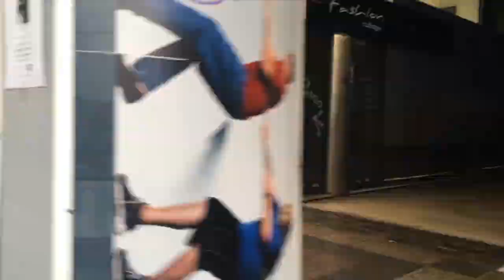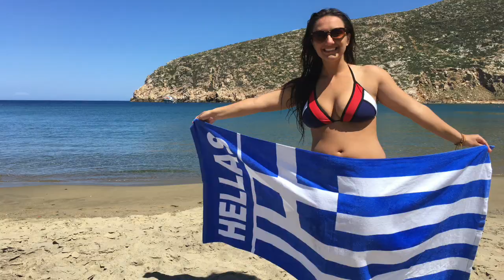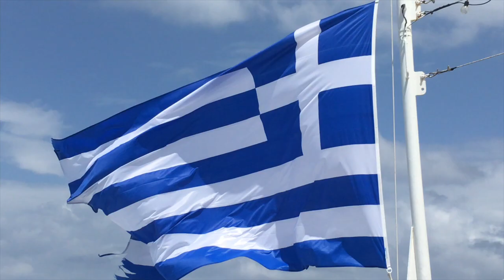Greece Trip Study Abroad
This video is about Greece Trip Study Abroad as part of the Kiis Study Abroad Program. We cannot thank the professors on this trip enough for the lifelong experiences and lessons they have taught us. We will treasure these moments forever.